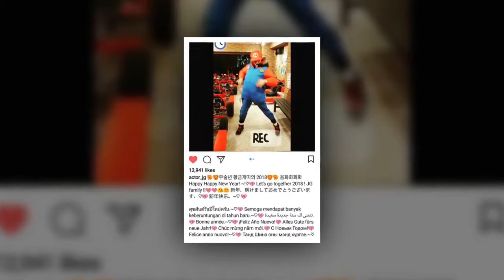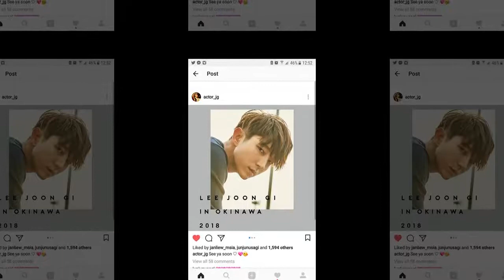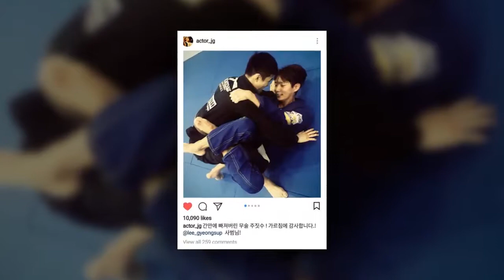180113 ig1요행을 바라지말고 성실히 살아야 합니다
180113 ig1요행을 바라지말고 성실히 살아야 합니다